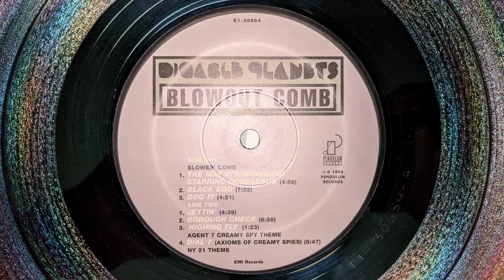Digable Planets - The May 4th Movement Starring Doodlebug (Vinyl)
From the original US pressing of Blowout Comb

JMW-10.5i Tonearm
VPI Classic 1 Turntable
Luxman SQ-38u